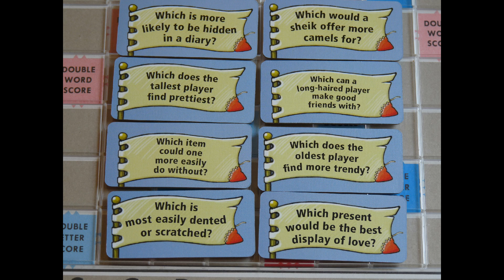Ranking Components by Rio Grande Games